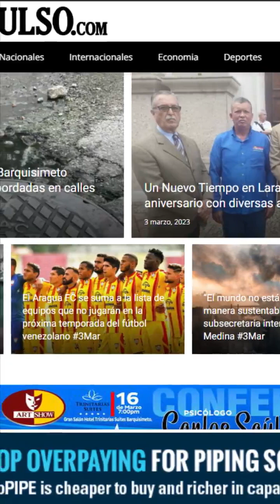Las más destacadas IMP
Resumen de las noticias más destacadas de este viernes 03 de febrero de 2023.

Narración: Luis Daniel Cambero